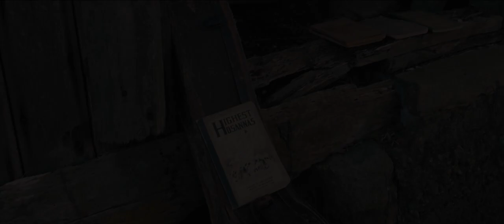High Fidelity, "His Charming Love" [OFFICIAL MUSIC VIDEO]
"His Charming Love" from the High Fidelity album BANJO PLAYER'S BLUES
Produced & Directed by Warren Swann
Written by O.A. Parris